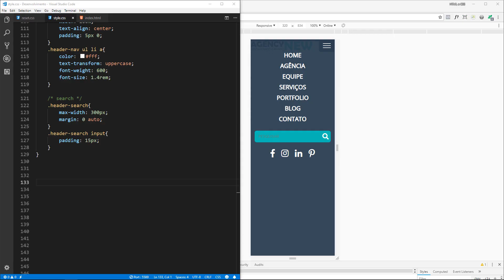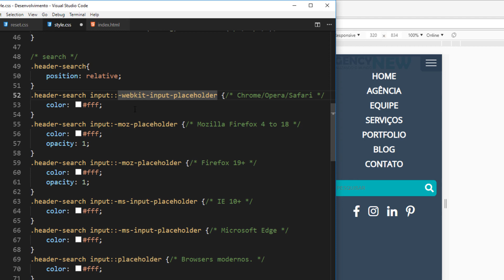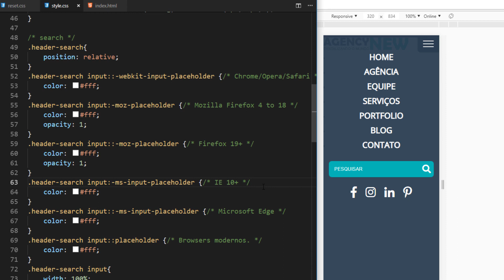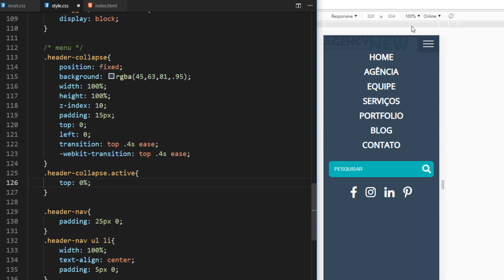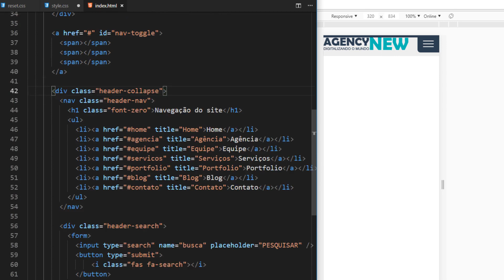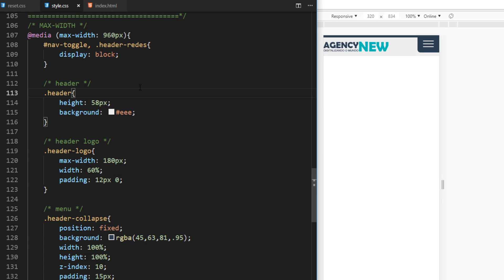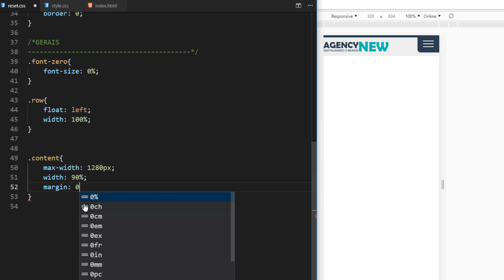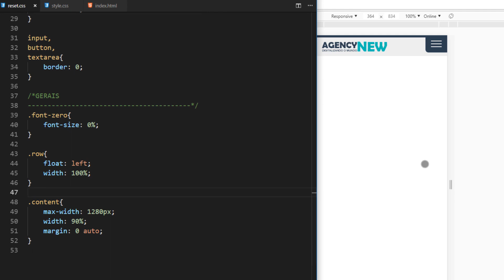HTML5 e CSS3 na Prática - #11 Menu Mobile Parte 3